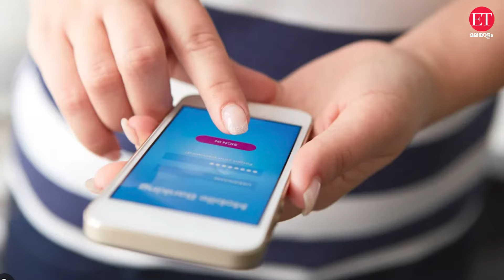Minimum Balance: മിനിമം ബാലൻസില്ലെങ്കിൽ ബാങ്കുകൾക്ക് പിഴത്തുക ഈടാക്കാൻ സാധിക്കുമോ?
സേവിങ്സ് അക്കൗണ്ടിൽ നിർദേശിക്കപ്പെട്ട ചുരുങ്ങിയ തുക സൂക്ഷിക്കണമെന്ന നിബന്ധന രാജ്യത്ത് പ്രവർത്തിക്കുന്ന ഭൂരിഭാഗം ബാങ്കുകളും നടപ്പാക്കുന്നുണ്ട്. ഇത്തരത്തിൽ മിനിമം ബാലൻസ് പരിപാലിക്കാത്ത അക്കൗണ്ടുകളിൽ നിന്നും ബാങ്കിങ് സ്ഥാപനങ്ങൾ പിഴത്തുകയും ഈടാക്കുന്നുണ്ട്.